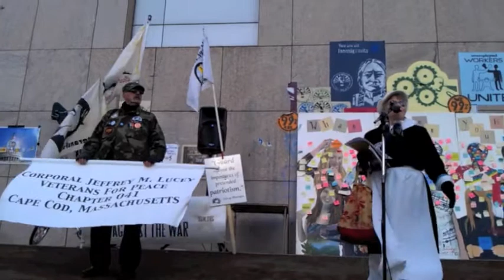Cost of War Series at Occupy Boston: Alice Copeland Brown (Video 6 of 10)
Military Forum: Cost of War Series at Occupy Boston Free School University on Saturday, November 12, 2011 with Military Families and Veterans

Alice Copeland Brown (VIDEO), mother of Army officers from Canton, Massachusetts